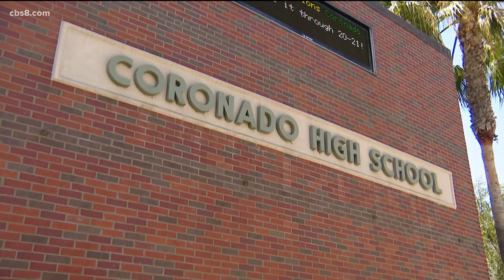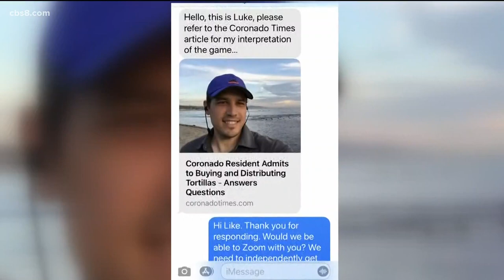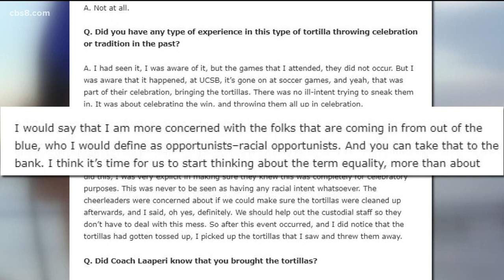Coronado High School alum admits he brought tortillas to game against Orange Glen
The man who brought the four bags of tortillas is Coronado class of 1999 alum Luke Serna.